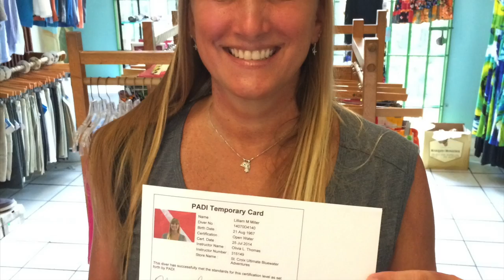St. Croix Escapade 2014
Quick weekend trip to St. Croix mainly for my wife and youngest son to complete their scuba certification.